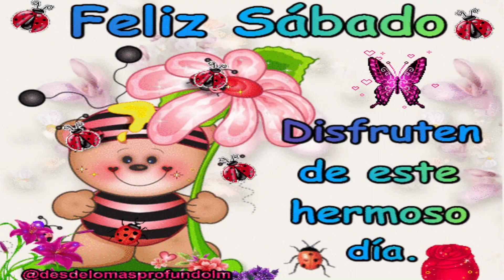KRATOS y su poderosa AK117 llegan a Cod Mobile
⚠️Recuerda usar el código BRONN5 al registrarte para participar :D

En el caso de hoy veremos la nueva ruleta cancion de odin en Cod Mobile.